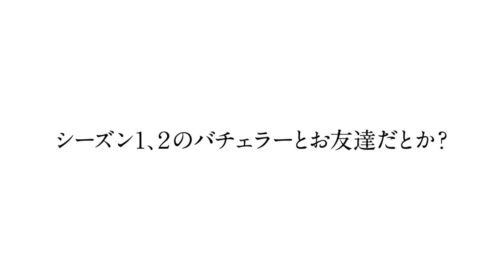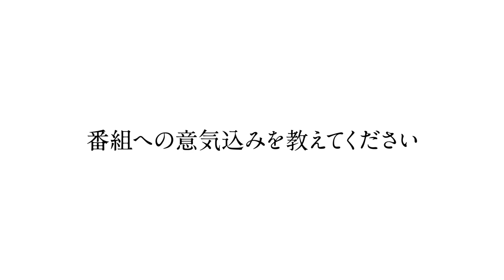『バチェロレッテ・ジャパン』 ー僕はバチェラーの親友／黄 皓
黄 皓（33）/ 実業家
"バチェラーキャラになって全力でおもてなしをしたい🌹"

2020年 夏 公開！

『バチェラー』の男女逆転版、『バチェロレッテ』は世界１０か国以上で愛されている恋愛リアリティ番組。その『バチェロレッテ』の日本版『バチェロレッテ・ジャパン』をAmazon Prime Videoが見放題独占配信。誰もが憧れる１人の独身女性=バチェロレッテを、年齢、職業、容姿、性格も様々な複数の男性が奪い合う婚活サバイバルが幕を開ける。女は男をどう選び、男は自分をどうみせるのか。『バチェラー・ジャパン』では見たことのないドラマが生み出されていく。圧倒的にリアルな人間ドラマ・様々な感情をスタジオで見守る番組ホスト達のコメントも見どころ。